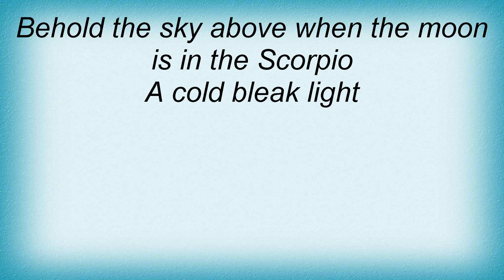Limbonic Art - Moon In The Scorpio Lyrics